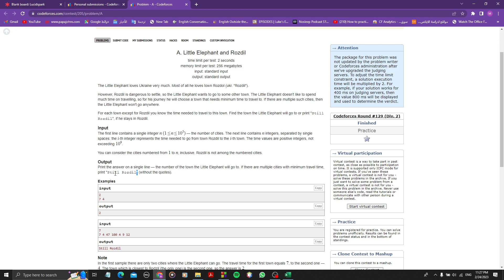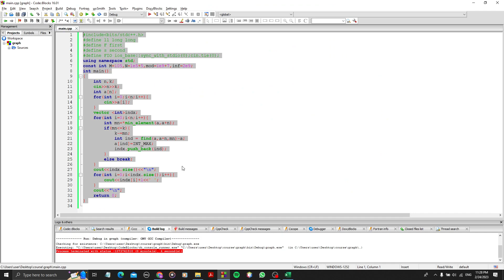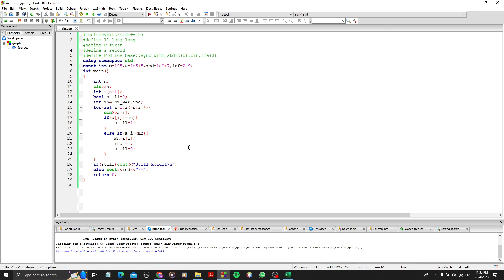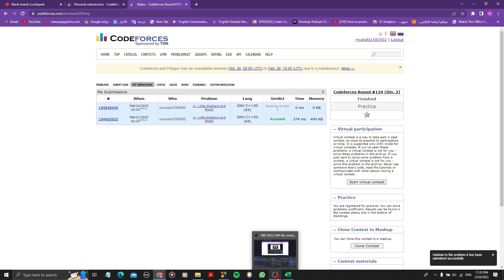little elephant and rozdil || 205A